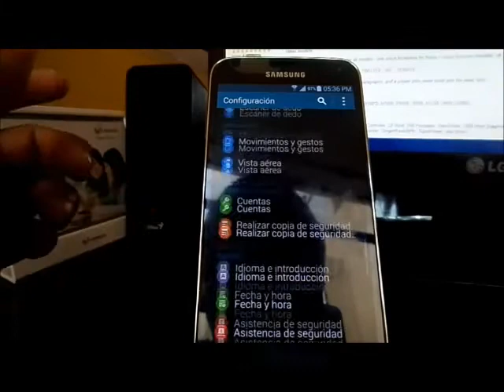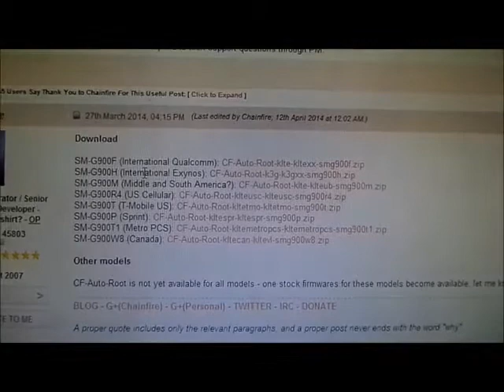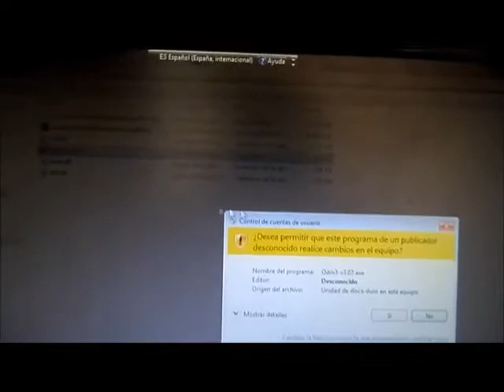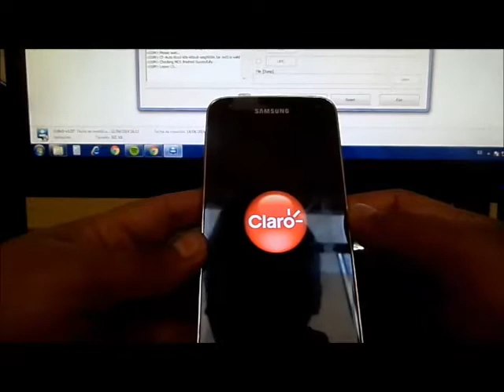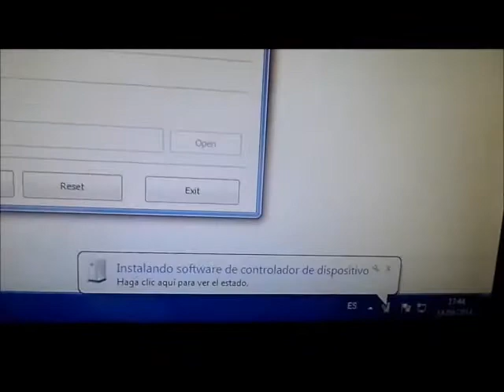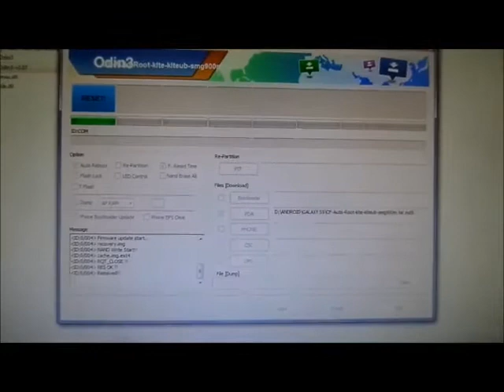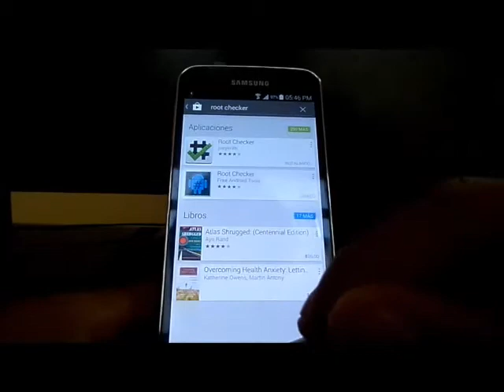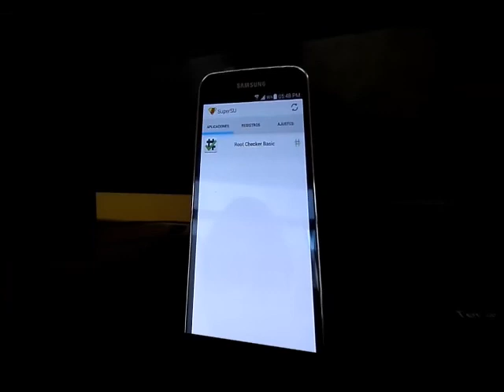ROOT GALAXY S5 - DESACTIVAR KNOX - ACTUALIZADO [ TODAS LAS VARIANTES g900*/g906 ]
+ EXPANDE PARA VER LOS ENLACES/LINKS
+ TE INVITO A REVISAR MI CANAL Y VER TODO LO QUE TENGO PARA TU ANDROID
+ SÍGUEME DESDE TU RED SOCIAL FAVORITA
VISITA EL BLOG DONDE PARTICIPO
1 - BUENAS APLICACIONES EN TU ANDROID 2 [COMPATIBLE CON EL S3/S4/NOTE 2/ETC]
5 - BUENAS APLICACIONES EN TU ANDROID [COMPATIBLE CON EL S3/S4/NOTE 2/ETC]
NUEVOS
13 - LENOVO CAMARA [APK] + WALLPAPER ANIMADOS AL CARGAR [APK] COMPATIBLE CON LA MAYORIA DE LOS ANDROID

+++DESCARGAS+++

PUEDES INFORMARTE MEJOR DE ESTE TEMA EN ESTE EXCELENTE BLOG DE ANDROID EN ESPAÑOL

ARCHIVO ROOT DE CADA MODELO - LEER BIEN!!
TODOS TIENE INCLUIDO ODIN v3.07

Espero que este vídeo les halla gustado y les sirva, si es así dale MANO ARRIBA, sígueme desde tu red social favorita y les invito a darle ME GUSTA a la pagina del face...

APOYAME DANDO LIKE A MI PAGINA EN FACEBOOK